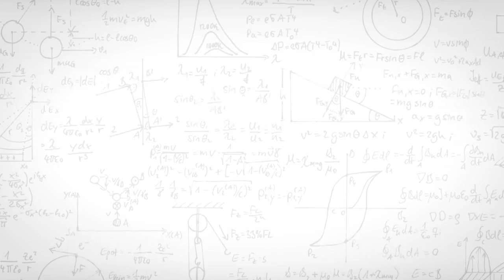Brilliance! Episode 3: The Architect of the Digital Age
In A MIND AT PLAY, authors Jimmy Soni and Rob Goodman restore polymath Claude Shannon, whose fingerprints on every modern device from email to DVDs, to his rightful place as founding father of the Digital Age.

For more about MIND AT PLAY by Jimmy Soni and Rob Goodman